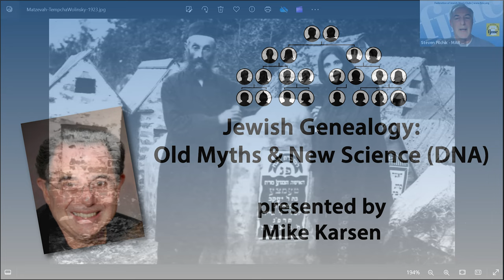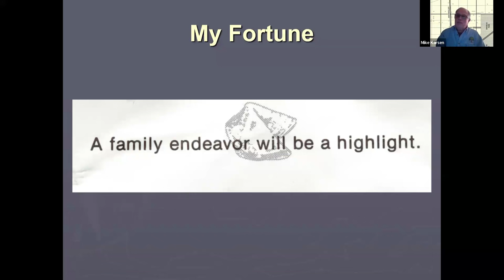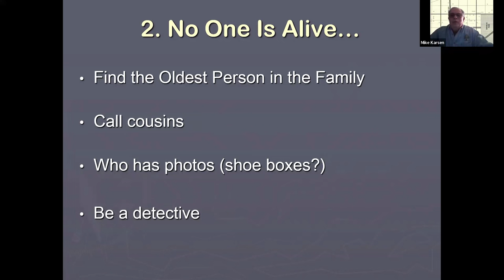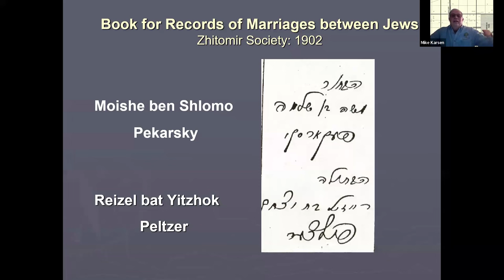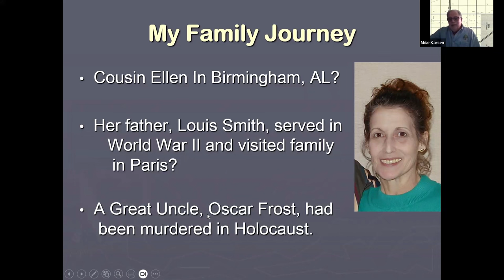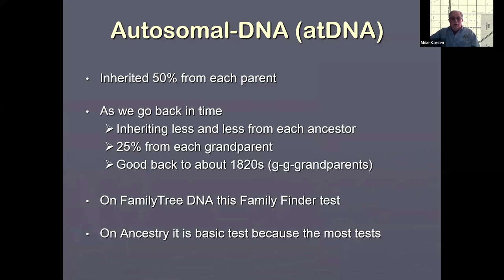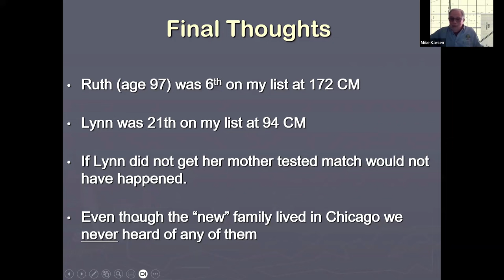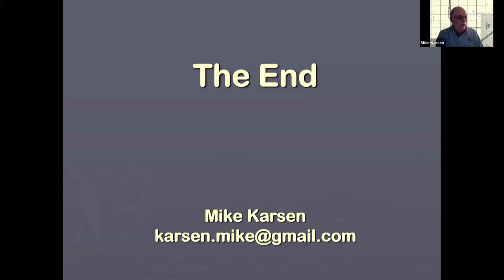Jewish Genealogy Old Myths & New Science DNA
FJMC Jewish Genealogy Affinity Group
Presented by Mike Karsen, a  Past President of the Jewish Genealogical Society of Illinois.
Jewish Genealogy is an evolving pursuit to discover who we are and where we came from. Many have heard that you cannot do Jewish Genealogy which is based on myths. These myths include that our name was changed at Ellis Island and a3/20/24ll of the records have been destroyed. This presentation will dispel those myths so that you can pursue your family's history. The presentation goes on to present the "new science" of DNA testing which is generating a new light to finding relatives.
Recorded: 3/20/24